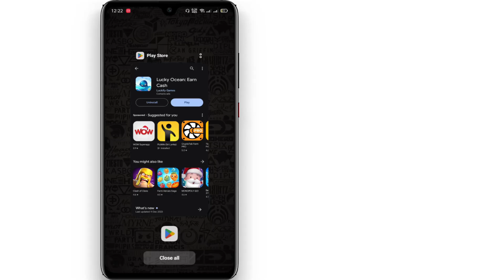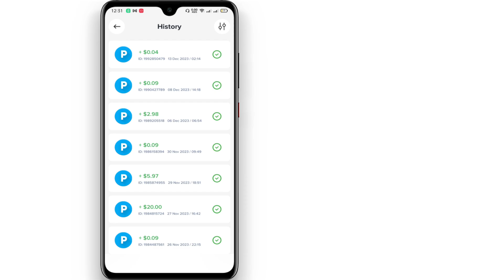ඩොලර් 10ක් හොයන්න සුපිරි ඇප් එක How to earn money online sinhala E money new app